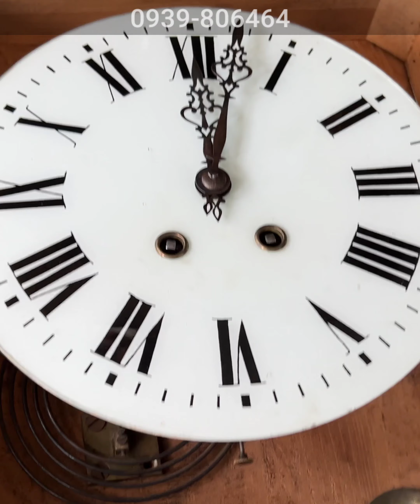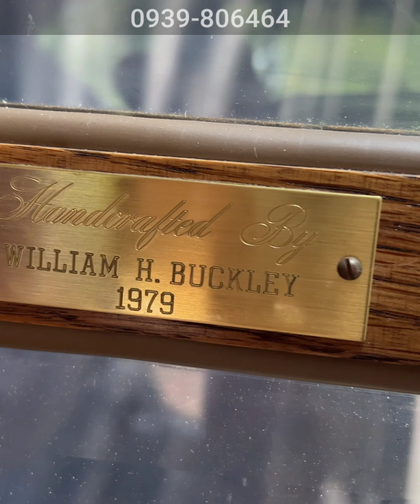THỨ NĂM NGẬP TRÀN HÀNG ĐẸP❗️Đồng hồ Germany quả lắc đóng năm 1979 & Bàn ghế gỗ gõ mật rất đáng xem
Mọi ý kiến đóng góp và những thắc mắc về sản phẩm. Kính mong Quý anh chị hãy liên hệ để trao đổi trực tiếp qua SĐT và Zalo để shop có thể giải đáp cụ thể cho Quý anh chị được an tâm hơn. Đối với những Quý anh chị chưa từng sử dụng qua sản phẩm tại shop Thanh Triệu thì shop cũng sẵn lòng giới thiệu và giải thích tận tình. Cảm ơn Quý anh chị đã ủng hộ shop trong quãng thời gian 6 năm qua. Thân mến ❤️
🌼 CHÀO BÁN NGÀY 31 THÁNG 03
👉 Mua hàng tại: SHOP THANH TRIỆU, Ô Môn, Cần Thơ